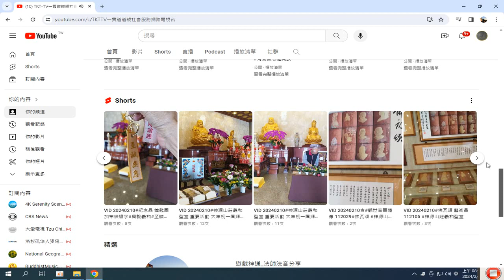20240213#TKT-TV一貫道道親社會服務網路電視台 YouTube